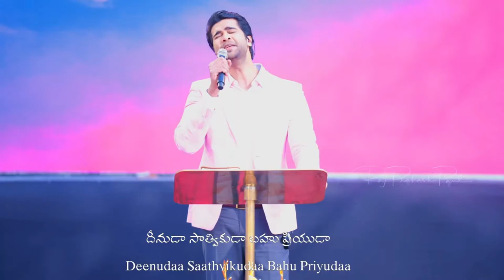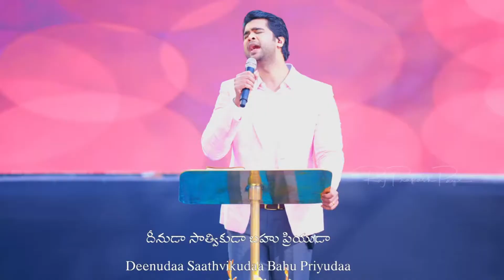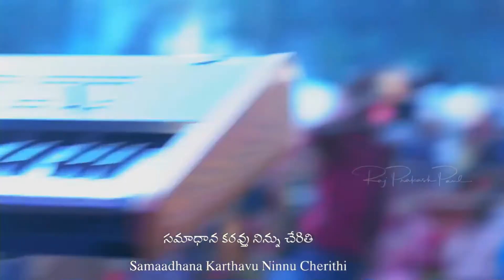Pavanuda yesu ninnu song by RAJ PRAKASH PAUL#JESSY PAUL#CHRISTIAN WORSHIP SONGS#యేసయ్య పాటలు#